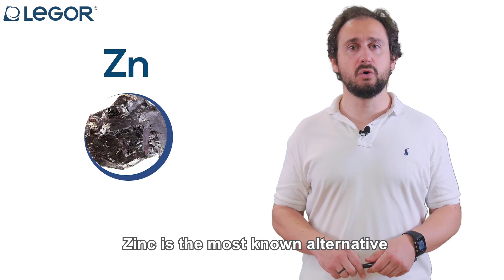Silver in Yellow Gold Alloys | Knowledge Bites 6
Many people ask us: "why do our master alloys for yellow gold contain such a high amount of silver in the formulation?"
This is due to a series of factors, want to know which ones?
Follow our Andrea Friso on this Knowledge Bite!